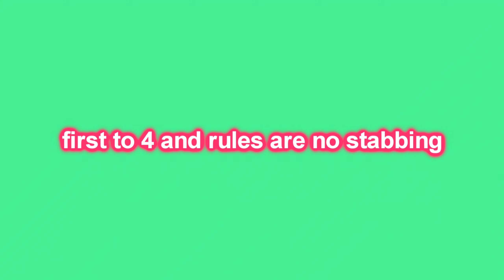I 1V1'ED THE #1 MM2 MOBILE PLAYER! *TERRIBLE IDEA*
3:33 is supposed to be 2-3 btw lol